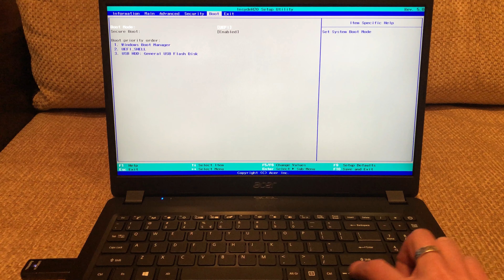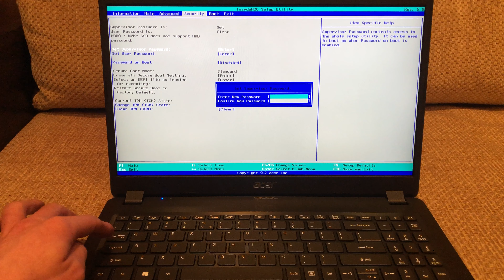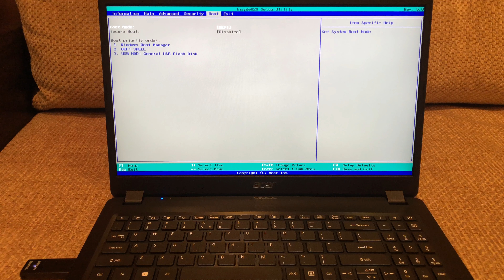Cum dezactivezi Secure Boot pe laptopurile Acer și de ce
În clipul de astăzi o să vedem cum se dezactivează Secure Boot în BIOS pentru laptopurile Acer, pentru a putea instala sistemul de operare Windows 10.
Dacă pe modelele altor producători de laptopuri poți dezactiva cu ușurință modul Secure Boot în BIOS, pentru laptopurile Acer, Secure Boot vine activat de bază iar pentru a-l putea dezactiva, trebuie să recurgi la un mic truc.
Pentru că nu toată lumea știe ce trebuie făcut pentru dezactivarea Secure Boot, mulți utilizatori au dar retur laptopurile Acer așa că puteți profita de acest lucru pentru a vă achiziționa un laptop Acer de la resigilate, la un preț mai mic.
Pentru a putea instala Windows 10 în modul UEFI, este necesar să dezactivați Secure Boot în BIOS. În caz contrar, nu veți putea instala sistemul de operare.

Daca ati gasit acest tutorial video folositor si doriti sa faceti o donatie, o puteti face accesand: